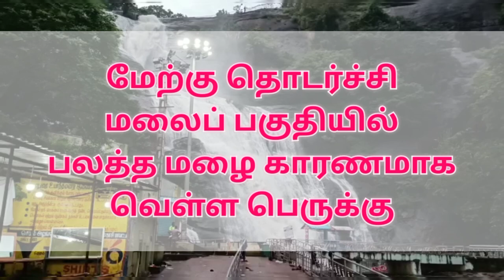Kutralam Aruvi live today | Kutralam water falls| main falls|five falls|குற்றாலம் அருவி நிலவரம் 2022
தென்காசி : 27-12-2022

குற்றாலம் 3 -அருவிகளிலும்  குளிக்க தடை

தென்காசி மாவட்டம் மேற்கு தொடர்ச்சி மலைப் பகுதியில் பலத்த மழை காரணமாக 2 -வது நாளாக இன்றும் (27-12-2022)  குற்றாலம் மெயின் அருவி, பழைய குற்றாலம், ஐந்தருவிகளில் வெள்ளப்பெருக்கு ஏற்பட்டுள்ளதால் பாதுகாப்பு நலன் கருதி சுற்றுலா பயணிகள் குளிக்க தடை விதிக்கப்பட்டுள்ளது...

Kutralam Aruvi live today | Kutralam water falls| main falls | five falls|குற்றால அருவி நிலவரம் 2022